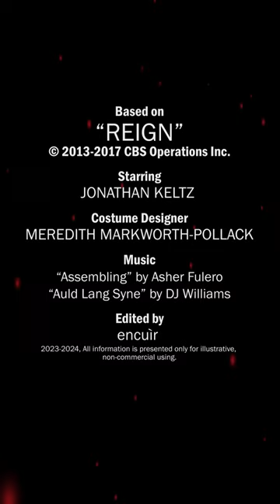ancifansyleather Leith’s servant costume from “Reign” can outshine the any lord’s image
Based on “Reign”. Starring Jonathan Keltz.